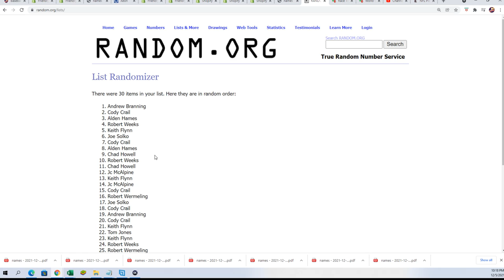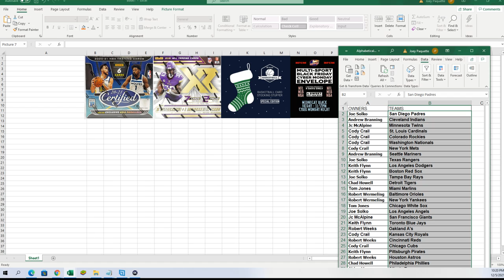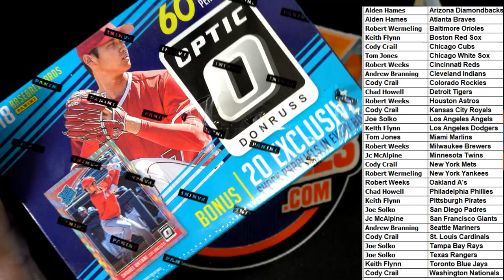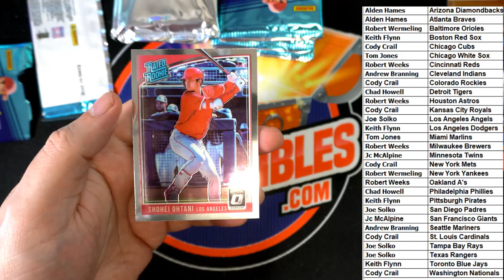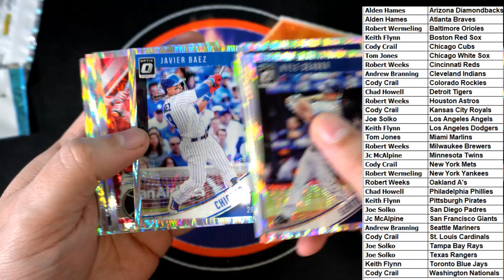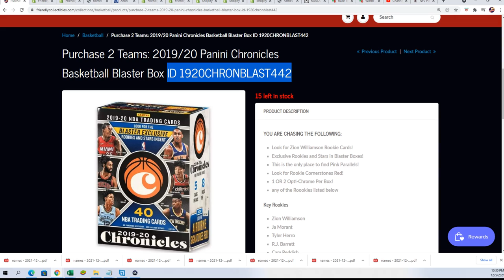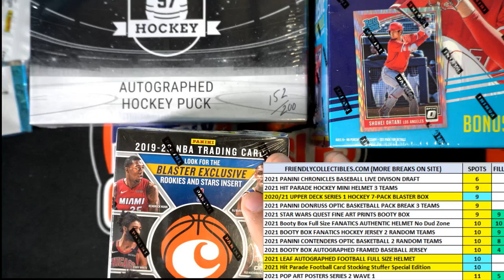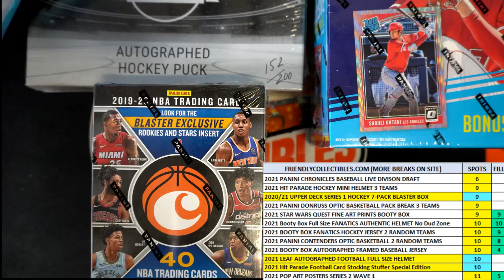2018 Panini Donruss Optic Baseball 60ct Mega Box ID 18OPTICMEGA225